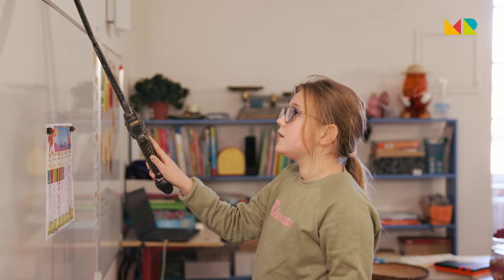ÉCOLE MARIE RIVIER - BOURG SAINT ANDEOL